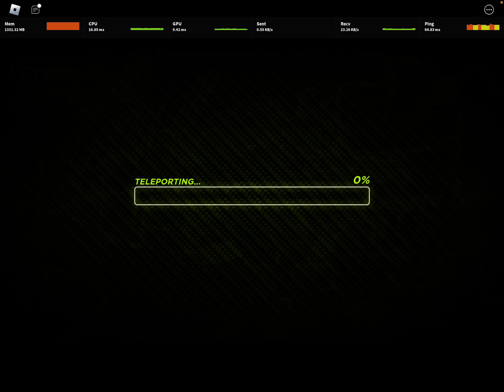I played TDX!